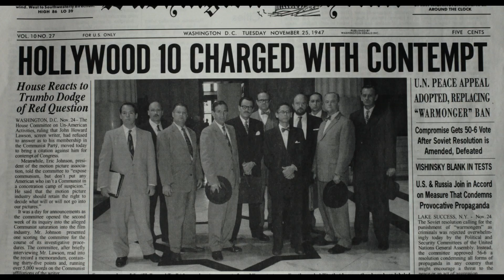映画『トランボ ハリウッドに最も嫌われた男』予告編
『ローマの休日』『ジョニーは戦場へ行った』などの名作を手掛けてきた脚本家ダルトン・トランボの半生を描く伝記映画。東西冷戦下のアメリカで起きた赤狩りにより映画界から追放されながらも偽名で執筆を続けたトランボを、テレビドラマ「ブレイキング・バッド」シリーズなどのブライアン・クランストンが演じる。共演は『運命の女』などのダイアン・レイン、『SOMEWHERE』などのエル・ファニング、オスカー女優ヘレン・ミレンら。監督を、『ミート・ザ・ペアレンツ』シリーズなどのジェイ・ローチが務める。